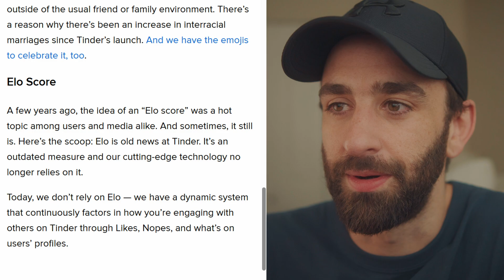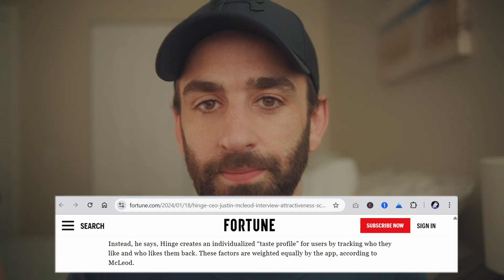How Tinder's Algorithm ACTUALLY Works...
Tinder isn’t random — the app has a system for who gets seen and who doesn’t. In this video I’m breaking down what Tinder has actually said about their algorithm, from activity to swiping patterns, boosts, shadowbans, and more. If you’ve ever felt like the deck is stacked against you, this will clear up how it really works.